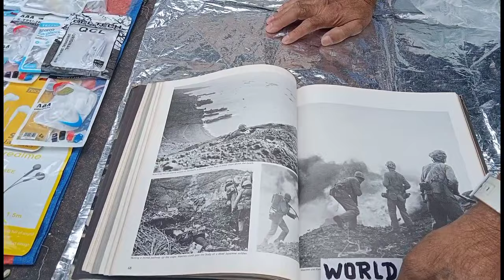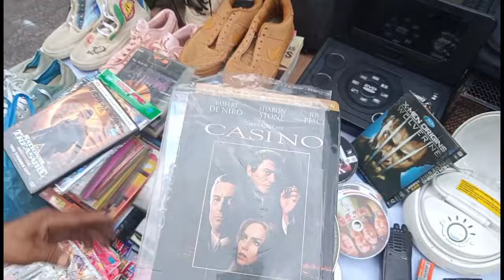Burautan sa Recto